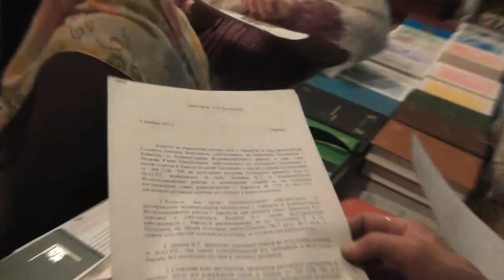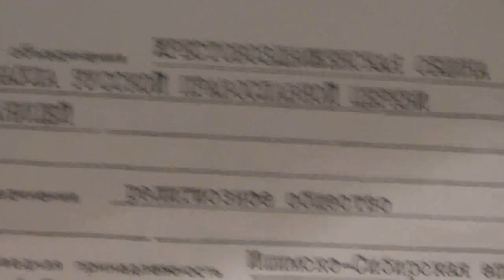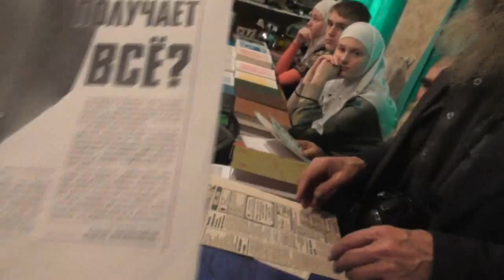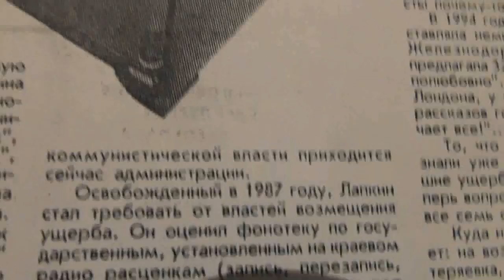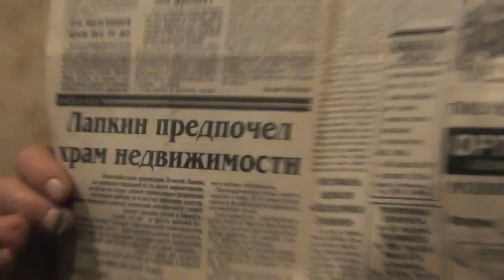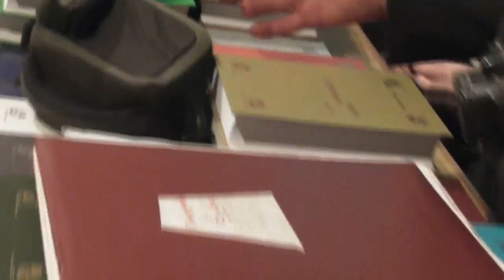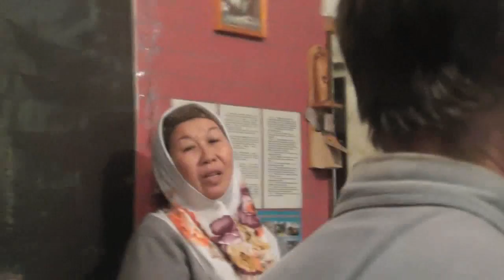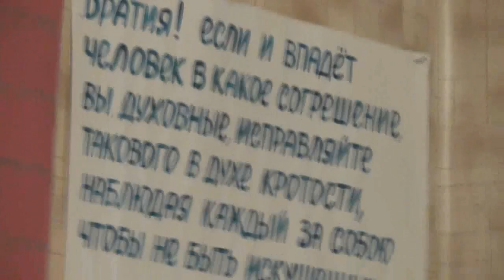Благодарение Богу за место для молитв. Снимал Пупков Сергей. 17. 12. 2017